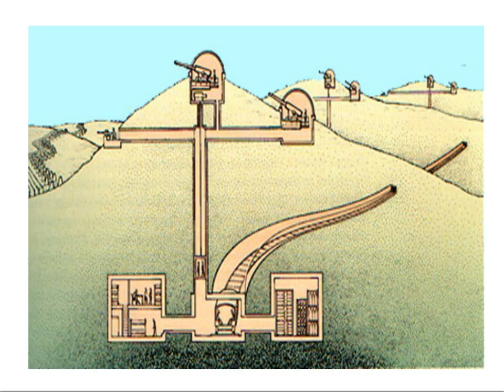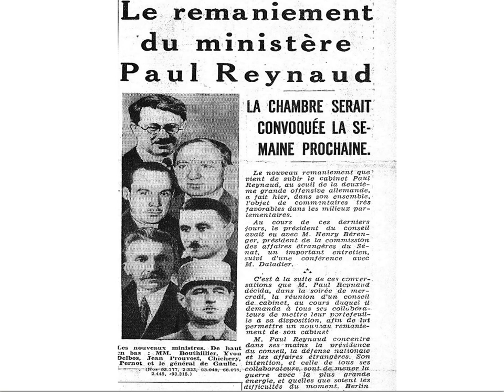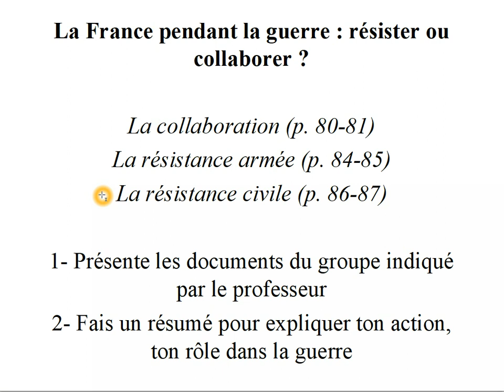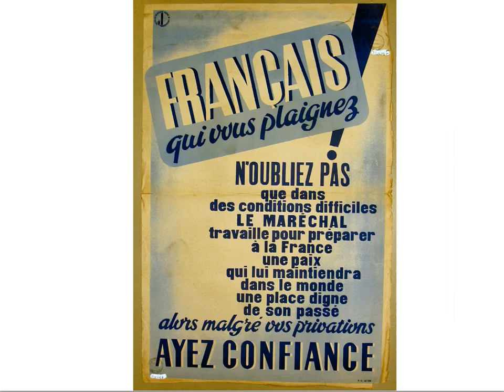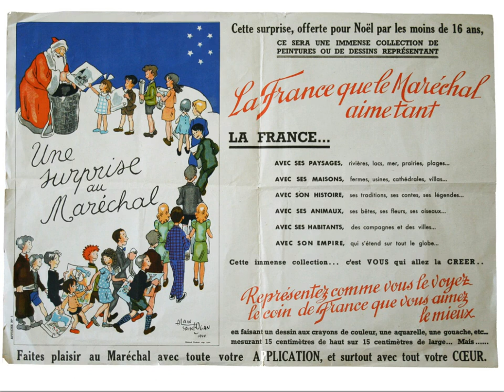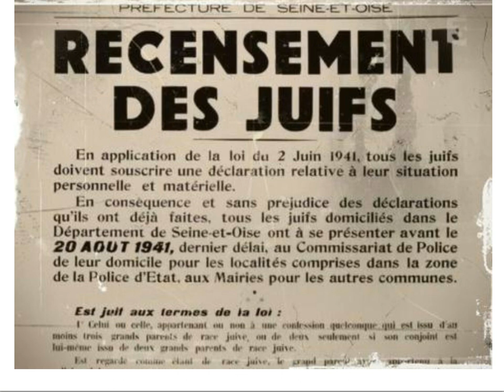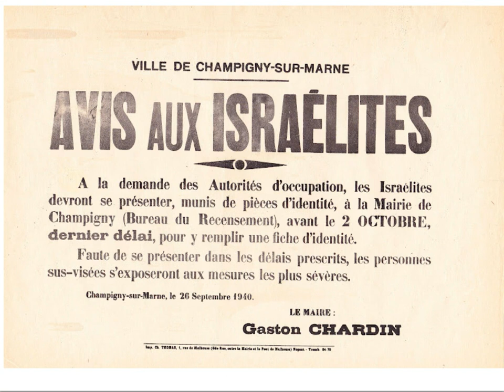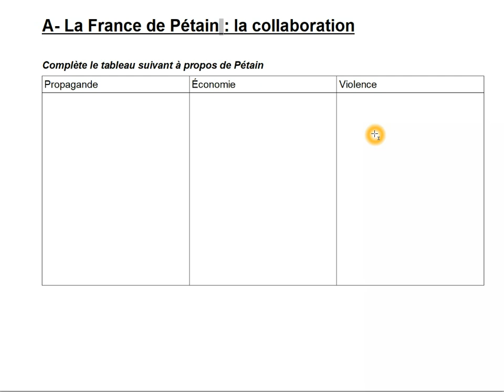3e HISTOIRE La seconde guerre mondiale ; La France de la collaboration : Pétain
Ch.3 La seconde guerre mondiale (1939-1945)
III La France dans la guerre : collaboration et résistance
A- La France de Pétain  la collaboration